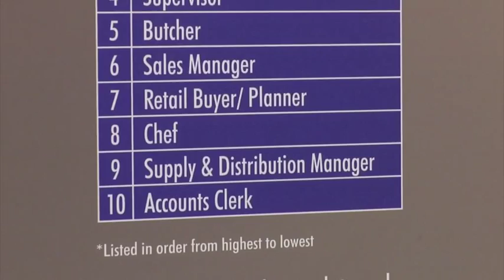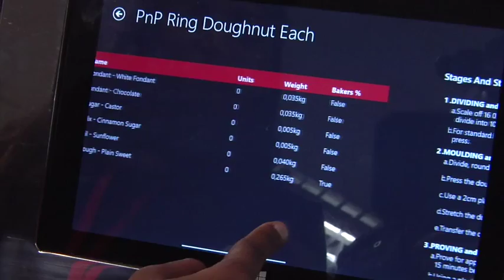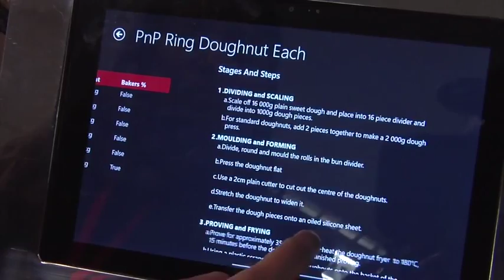Baker third scarcest job in South Africa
From Creamer Media in Johannesburg, this is the Real Economy Report. Deputy President Cyril Ramaphosa recently chaired a Human Resources Development Council meeting at the Pick n Pay regional offices in Johannesburg, where it was revealed that baker was the third scarcest occupation in the wholesale and retail industry in South Africa. Sashnee Moodley has the story.